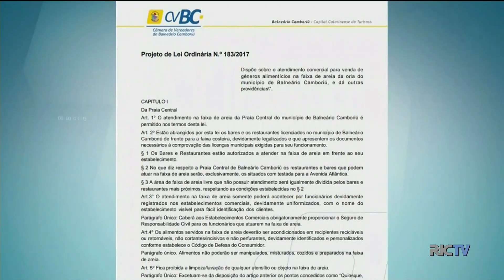Após polêmica projeto de lei que autoriza bares a vender petiscos na orla, é aprovado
Projeto trouxe muita polêmica nos últimos dias. De um lado, os vendedores ambulantes que paga e tem a licença para vender alimentos e medidas. De outro, os proprietários de bares e restaurantes em busca de comercializar produtos alimentícios diferenciados. Confira na reportagem.